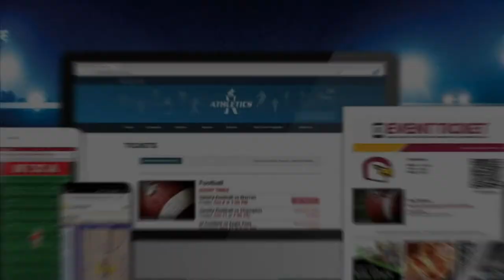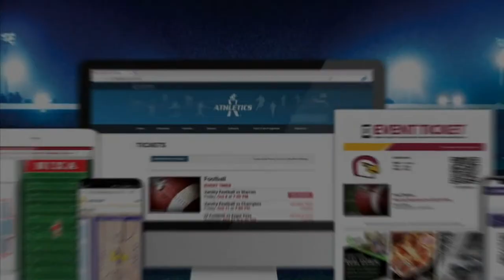NECC League of Legends Week One | Bay State Blue vs Converse University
Join us for the NECC Valorant Season 1 Week 1 between Butler Blue vs Lebanon Valley College!